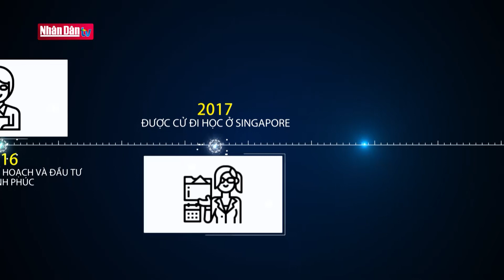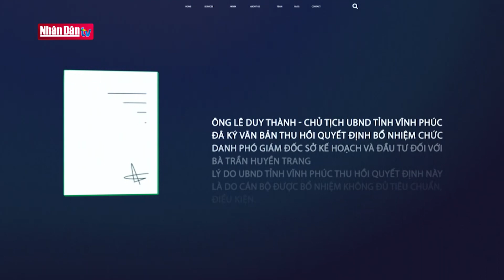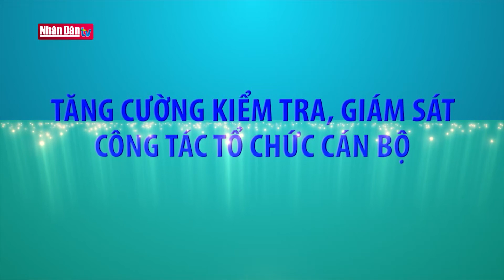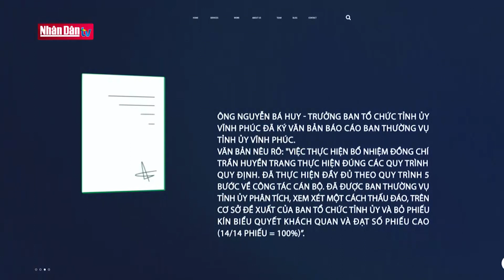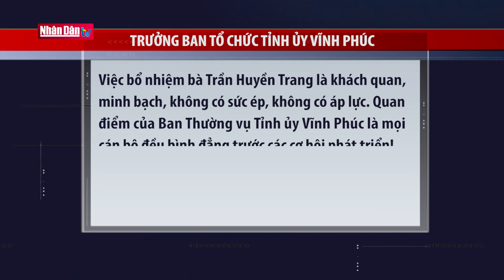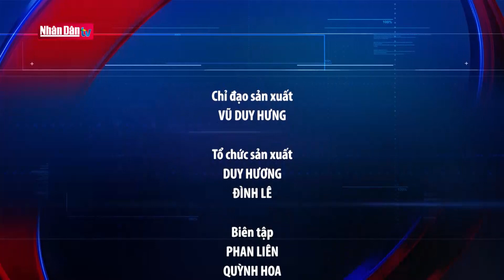Tăng cường kiểm tra, giám sát công tác tổ chức cán bộ | Đảng với Dân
Kiểm soát quyền lực đang là một yêu cầu cấp thiết đối với công tác xây dựng, chỉnh đốn Đảng hiện nay. Tuy nhiên, muốn kiểm soát quyền lực, ngoài chủ trương chính sách của Đảng, trước hết phải kiểm soát cơ quan, đơn vị, cá nhân trực tiếp làm công tác tổ chức cán bộ. Kết luận số 50 ngày 28/02/2023 của Bộ Chính trị về tiếp tục thực hiện Nghị quyết số 18 ngày 25/10/2017 của Ban Chấp hành Trung ương Đảng khóa XII “Một số vấn đề về tiếp tục đổi mới, sắp xếp tổ chức bộ máy của hệ thống chính trị tinh gọn, hoạt động hiệu lực, hiệu quả” đã nêu rõ một nhiệm vụ, giải pháp. Đó là “tăng cường công tác kiểm tra, giám sát của cấp ủy, thanh tra của chính quyền các cấp; giám sát của Quốc hội, hội đồng nhân dân, Mặt trận Tổ quốc, các đoàn thể chính trị - xã hội và nhân dân trong thực hiện sắp xếp tổ chức bộ máy, quản lý biên chế, cán bộ, công chức, viên chức”.

Thông điệp: Tăng cường kiểm tra, giám sát công tác tổ chức cán bộ chính là một phương thức hữu hiệu để kiểm soát quyền lực. Khi người làm công tác tổ chức cán bộ công tâm, khách quan, trung thực, liêm chính sẽ có vai trò quyết định trong lựa chọn, sắp xếp, đào tạo đội ngũ cán bộ liêm chính, có năng lực kiến tạo phát triển và xây dựng hệ thống chính trị, bộ máy hành chính nhà nước liêm chính, hoạt động hiệu lực, hiệu quả.